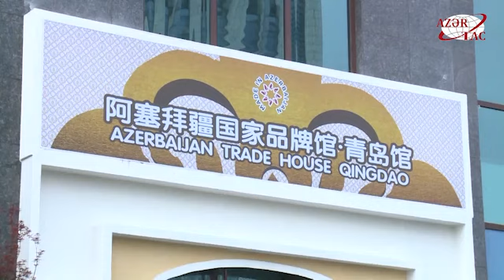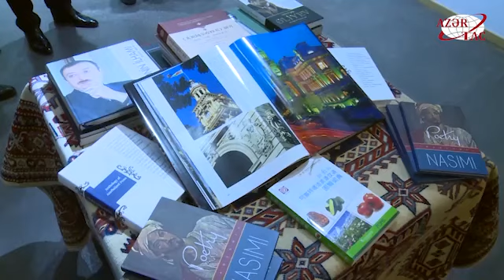Azərbaycan-Çin münasibətləri öz inkişaf dinamikasını 2022-ci ildə də qoruyub